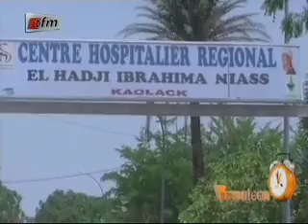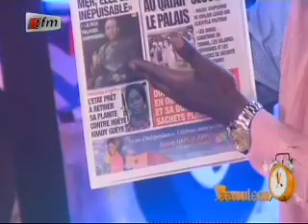Yeewu Leen - 03 Avril 2014 - Présentation avec Pape Cheikh diallo